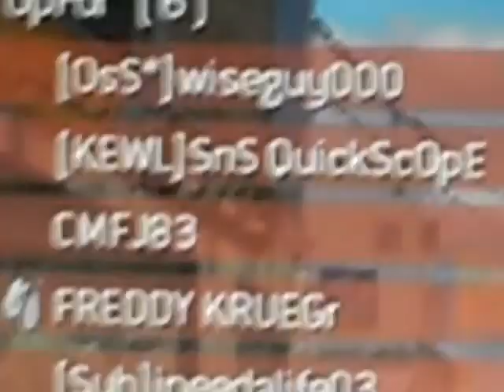unlimited EVERYTHING MW2 glitch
I GIVE ALL COPYRIGHT TO MW2 but this was crazy i just joined a normal game and there was this glitch i dont know how it happen no one did but heres what it looked like it was crazy everything was shaking lol it spretty cool though!! SUBSRIBE TO MY CHANNEL!